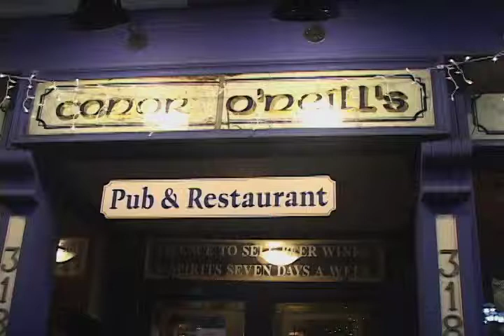A2Ethics Trailer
A short version of the Big Ethical Question Slam on February 7, 2013 in Ann Arbor, MI